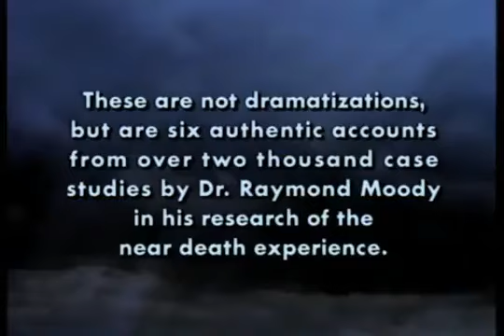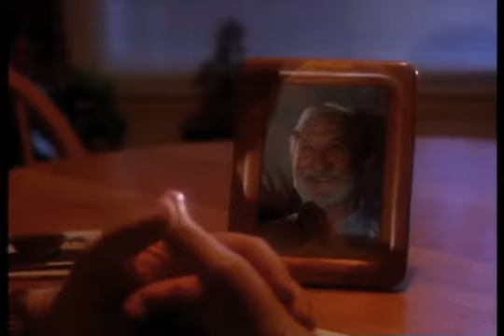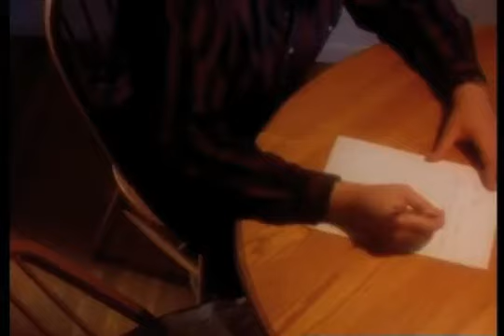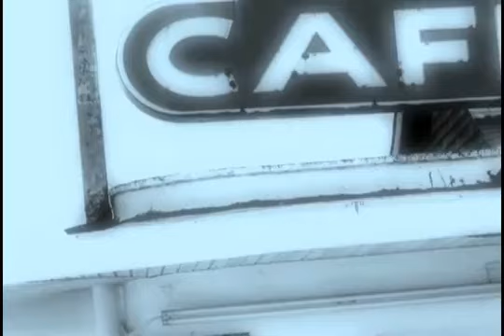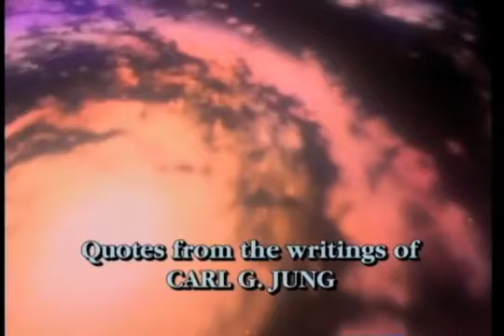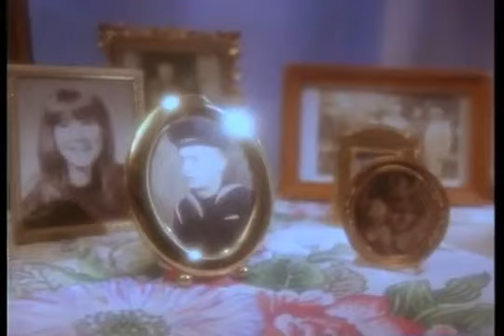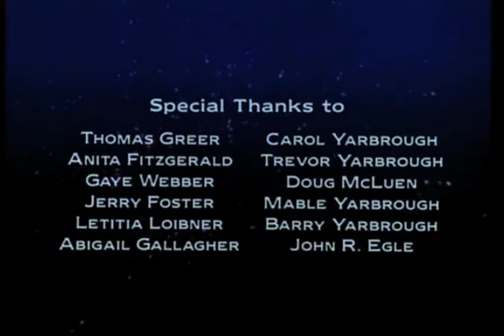documentario Raymond Moody La vita oltre la vita